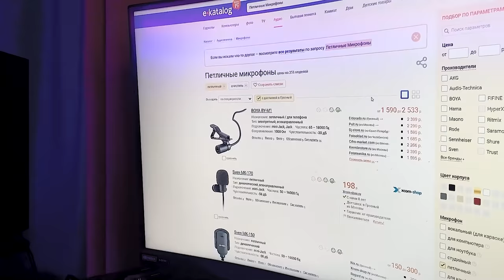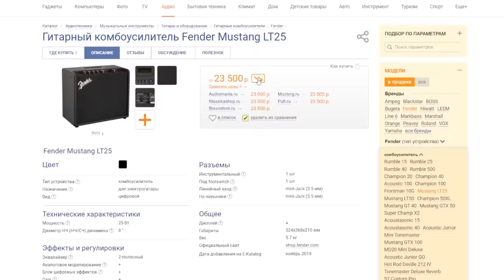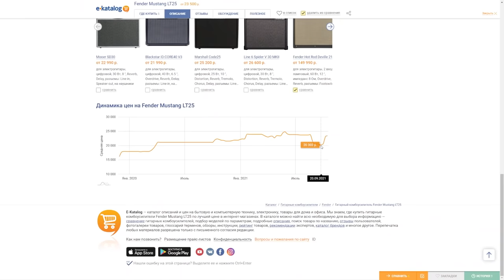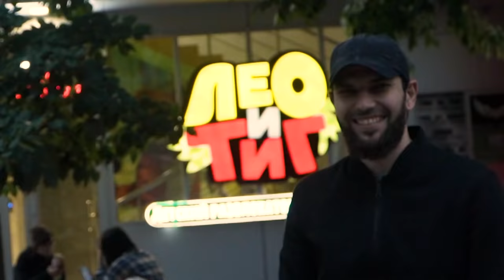ГИТАРИСТ в ЧЕЧНЕ ПРИТВОРИЛСЯ НОВИЧКОМ ft. Гитара с Нуля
В этом видео мы с Ромой оказались в Чечне, Грозный. И решили снять пранк "Притворяюсь Новичком" Что из этого вышло - вы сейчас увидите.
А если вам всё также нравится этот формат - давайте наберем 50к Лайков и мы выпустим продолжение где-нибудь еще.
Всем спасибо за поддержку! Я очень рад, что вы у меня есть.

Со мной связался парень из первой реакции(в белой рубашке) и попросил указать его Инстаграм - the_shu_de_shich